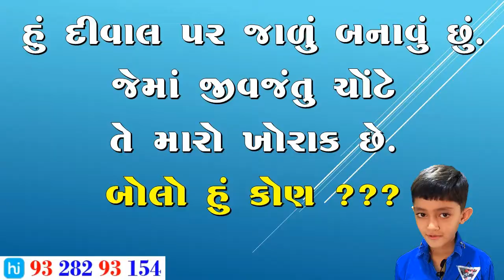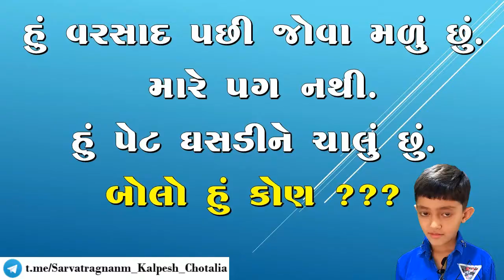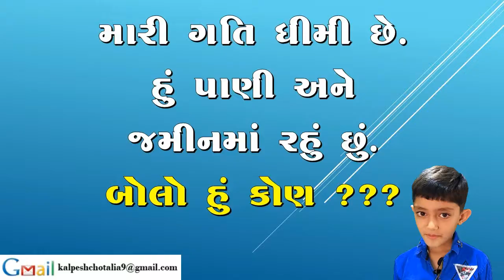NCERT, Std-3, AasPaas (EVS), Chapter-1 (ઉખાણા)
ધોરણ : 3, વિષય : આસપાસ, વધુ માહિતી માટે નીચેની લીંક ક્લિક કરો.